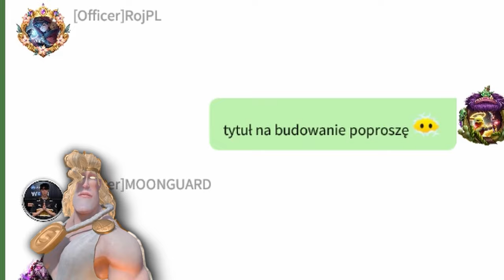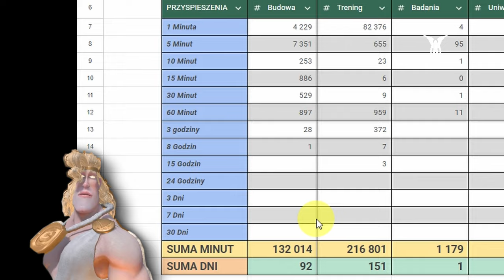Harfa Zgromadzenia na 25 poziom! Krok milowy do T5! R4 trolluje mnie | Call of Dragons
Tworzymy historię braciak!
Oficjalnie ostatni traktat zebrany bez użycia ani razu gemów!

🤫Innych brak

0:00 Ostatni fort po 5000 traktat!
2:11 Wszystkie traktaty oficjalnie zebrane bez użycia gemów!
3:53 Ile trwa budowa Harfy Zgromadzenia?
5:10 25 poziom Harfy Zgromadzenia bez użycia gemów
6:21 Ile trwa budowa Szpitala na 25 poziom?